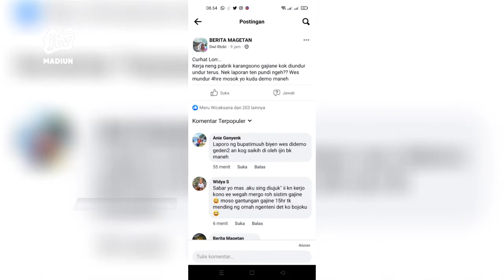MAGETAN - Karyawan Pabrik Milik Asing Curhat Gaji Belum Dibayar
Medsos facebook dihebohkan dengan curhat seorang yang mengaku karyawati pabrik pakaian milik warga asing/ yang ada di kecamatan barat magetan. Ia mengaku gaji belum dibayarkan. Sayang saat dihubungi pihak hrd pabrik belum memberikan jawaban.